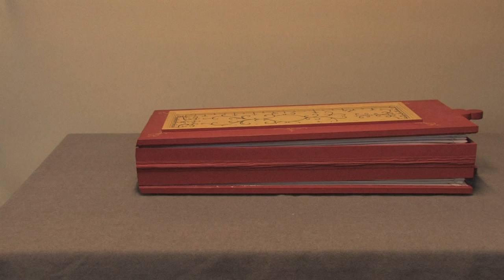Regal, Michael Klotz, 1600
Regal, based on an original by Michael Klotz, 1600

Regal, baseado num original de Michael Klotz, 1600

Rumor - atelier de instrumentos musicais